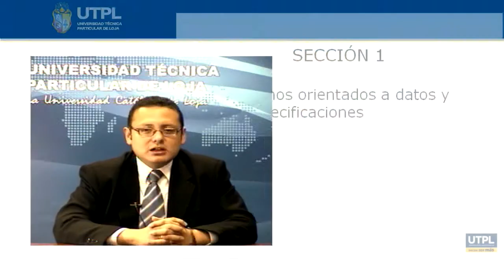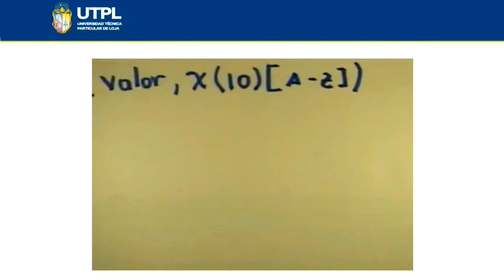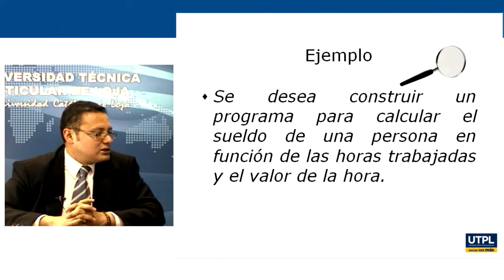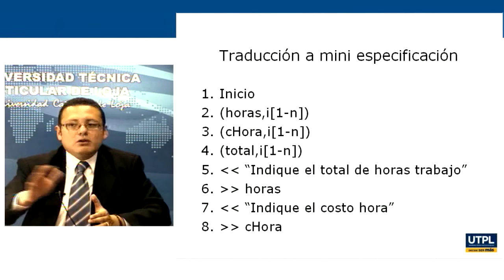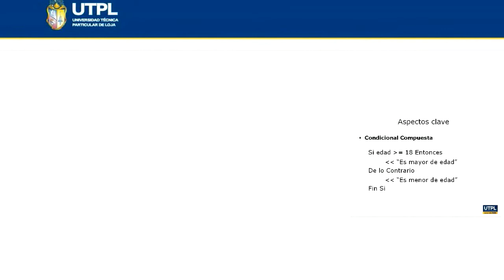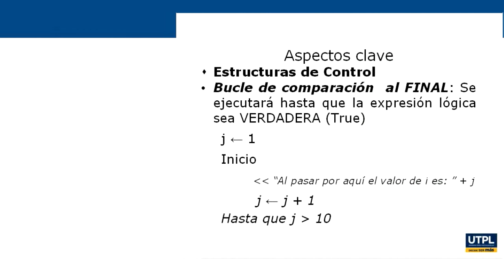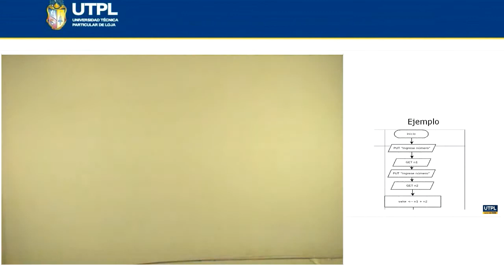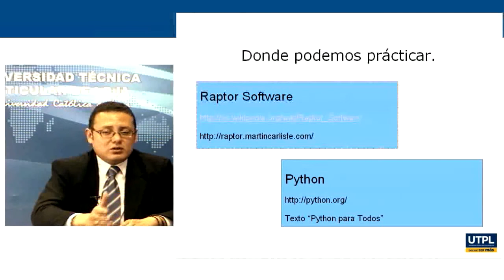LOGICA DE LA PROGRAMACION / Informatica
Informática
Tema:Lógica de la Programación
Ing. René Elizalde Solano